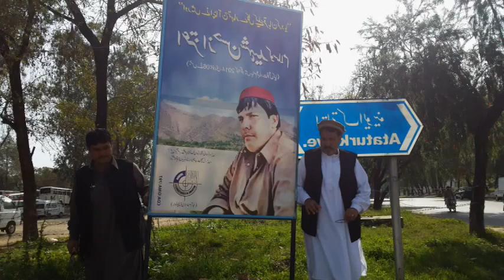Real Life History | Aitzaz Hasan | Thamizh | Tamil | 18 Minus Official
A History about, who saved 1000+ students life from a suicide attacker.